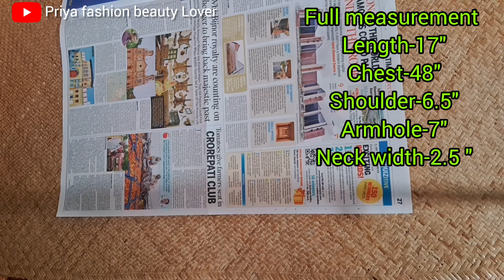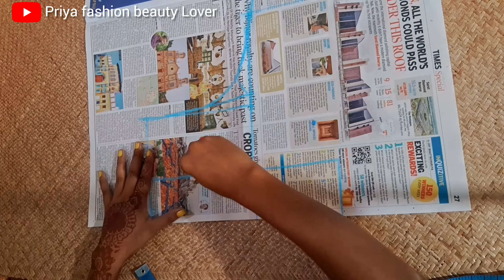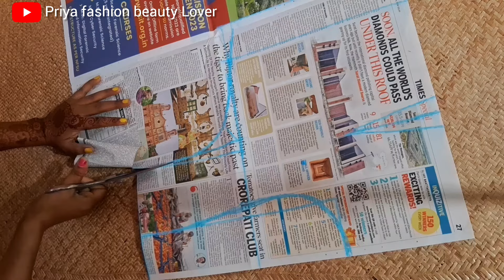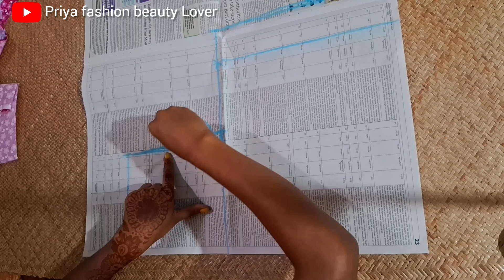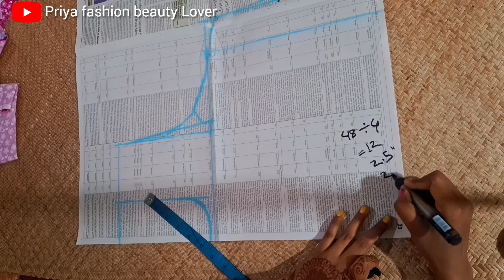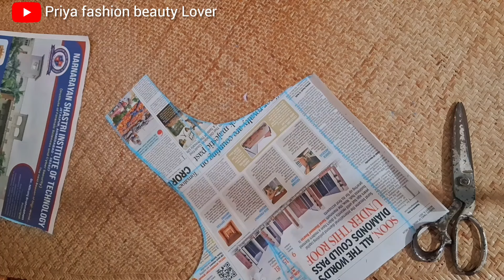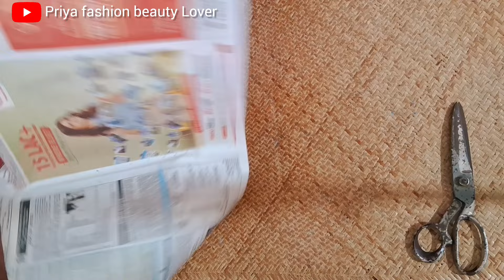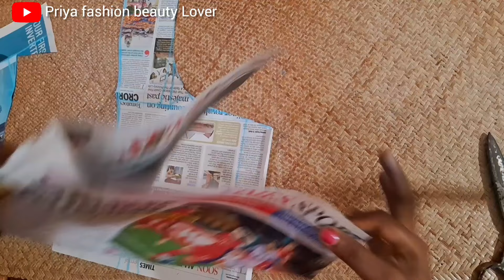48 size double Katori blouse farma cutting ( Step by Step ) for beginners ✨️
48 size double Katori blouse farma cutting ( Step by Step ) for beginners ✨️
double Katori blouse cutting
48 size Katori blouse paper cutting
katori blouse cutting
48 size double Katori blouse cutting
blouse cutting
48 size bra cut blouse cutting
double Katori cutting
48 size blouse cutting
dabal katori blouse cutting
48 size blouse farma cutting
blouse paper Farma cutting
48 size dabal katori blouse cutting